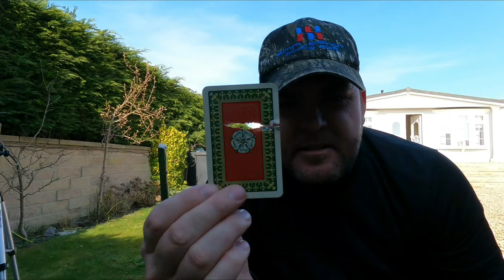Slingshot Hunting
An insight on how to eat off the land rather than factory fed animals in shot are two pheasants and Partridge some band making and lead ammo making enjoy the video all game taken in season on permission and eaten

Instagram joefeslingshot

All game shot on permission in a humane way in season with no suffering.